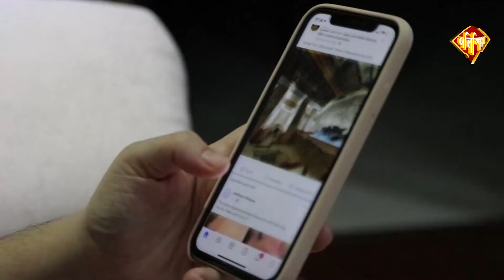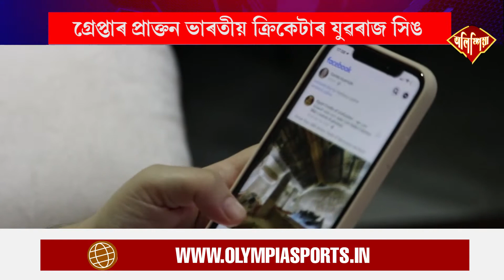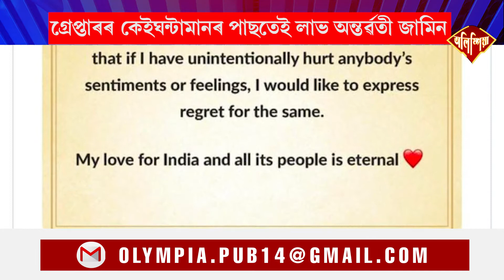Former India cricketer Yuvraj Singh arrested in Hansi for making casteist remarks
◾গ্ৰেপ্তাৰ প্ৰাক্তন ভাৰতীয় ক্ৰিকেটাৰ যুৱৰাজ সিঙ
◾জাতিবিদ্বেষমূলক মন্তব্য কৰাৰ অভিযোগ
◾হাৰিয়ানাৰ এজন লোকে ৰুজু কৰিছিল গোচৰ
◾গ্ৰেপ্তাৰৰ কেইঘন্টামানৰ পাছতেই লাভ অন্তৰ্ৱতী জামিন